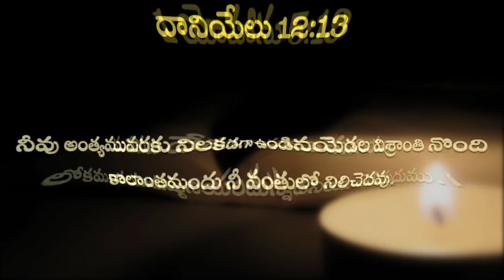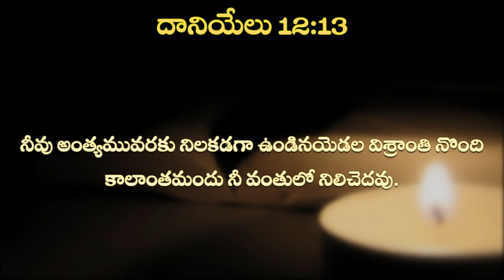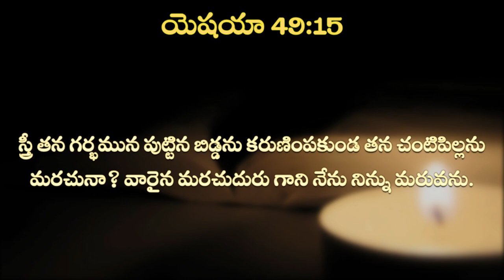WEEKLY MESSAGE - 29 || IPC KANURU || Dr. L. SAMUEL GARU